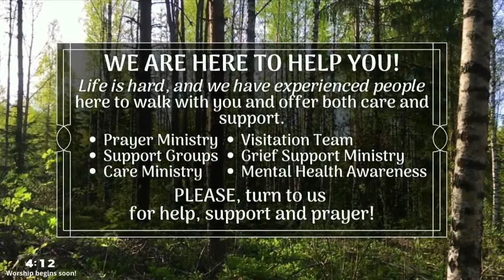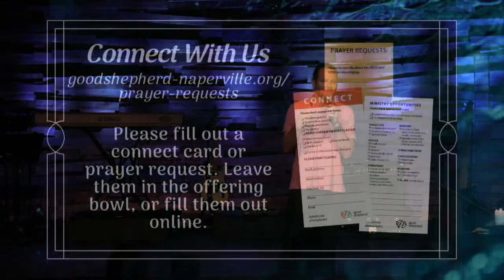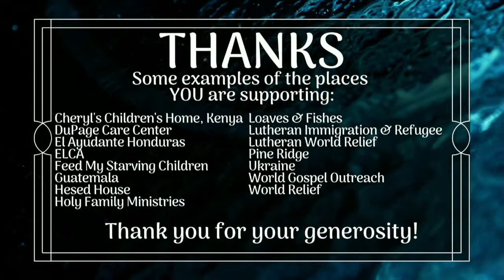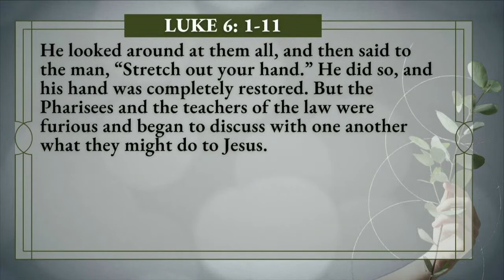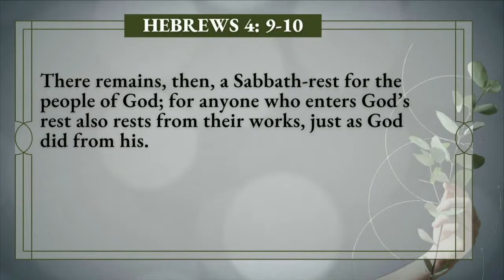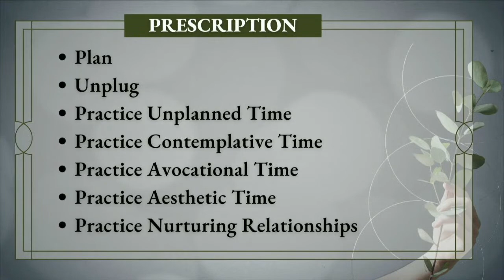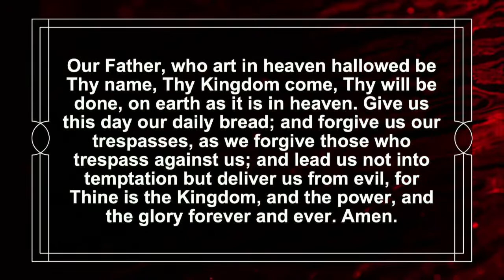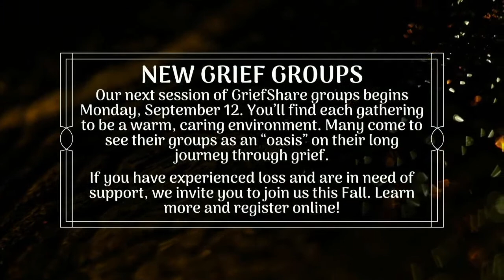The Gift of Sabbath - Week 4 | Contemporary Worship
Dawn Pulgine

9am | Traditional (livestreamed)
10:30pm | Traditional
9:01am | Contemporary
10:29am | Contemporary (livestreamed)